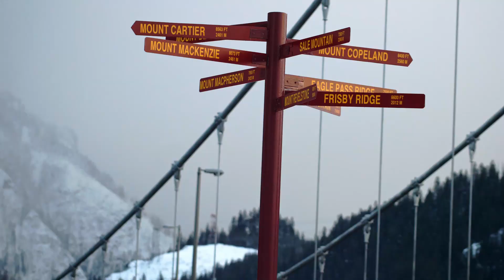Morgan Kaliszuk Canadian Backcountry Freestyle Snow Biking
Morgan Kaliszuk tells us about his upbringing in the Freestyle Motocross world and how he’s brought those talents to the backcountry on his Yamaha Racing Yeti equipped snow bike!

Additional footage by:
Chris Neibauer

Josh Stack